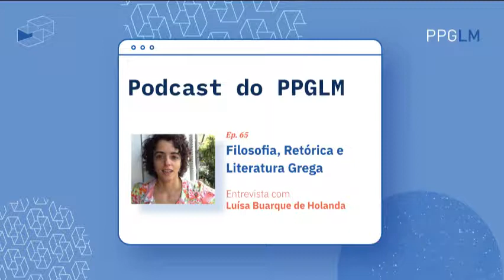Ep. 65 - Filosofia, Retórica e Literatura Grega | Entrevista com Luísa Buarque de Holanda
No episódio de hoje conversamos com Luísa Buarque (PUC-Rio) sobre a relação entre filosofia, retórica e literatura na Grécia Antiga. Tratamos especialmente de dois assuntos: o modo como os gêneros literários gregos estão imiscuídos na filosofia antiga, sobretudo a platônica, e os recursos retóricos presentes tanto nas táticas apologéticas usadas por Platão quanto na estratégia argumentativa de Aristóteles. Luísa também conversou conosco sobre o paralelismo entre filósofos e poetas proposto na Poética de Aristóteles e, a partir dessa obra, como pensar as funções da aísthesis e do logos na Filosofia e na Literatura.